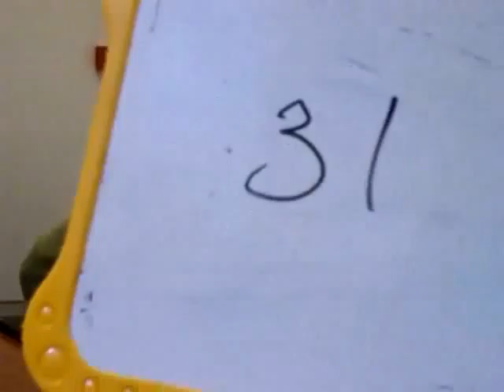LT 21 janv 9